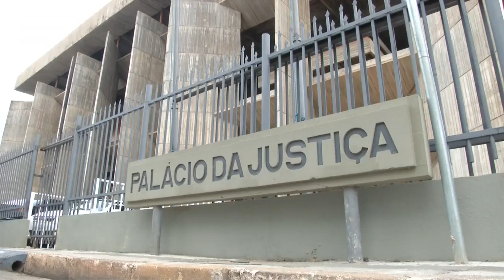LIBERDADE ASSASSINOS CABO